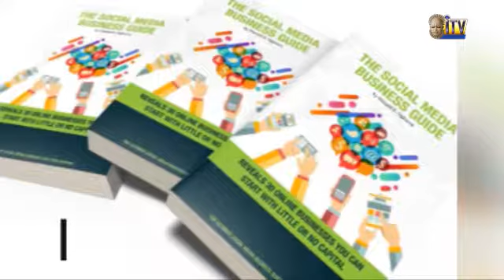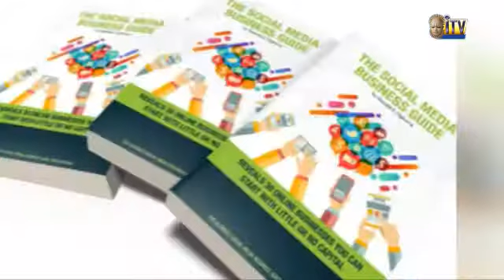Youth entrepreneurship, employment and empowerment using the social media, by Mr Donald Ejike Ogbuwa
Shine with Mr Donald Ejike Ogbuwa